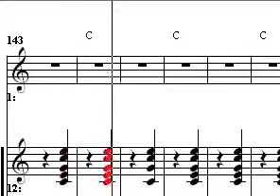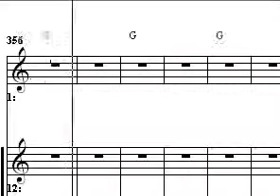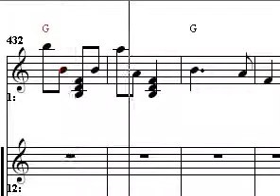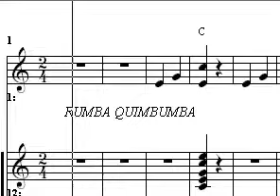tutorial rumba qumbumba